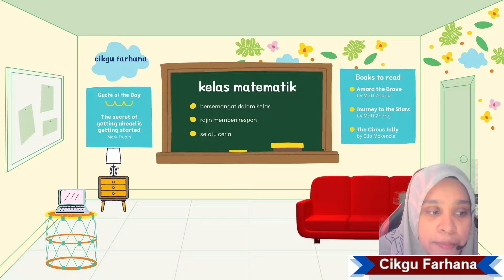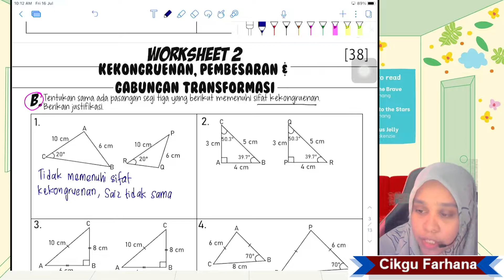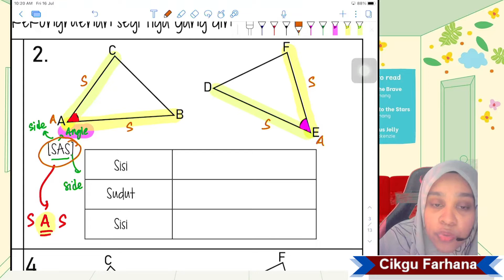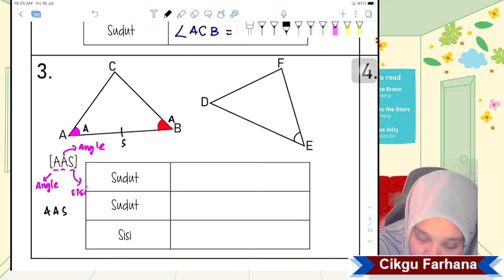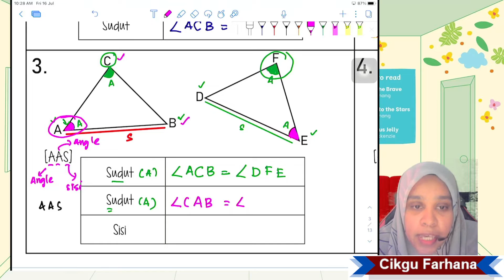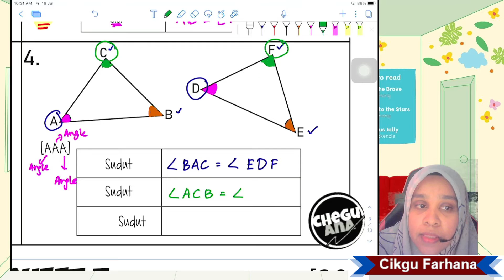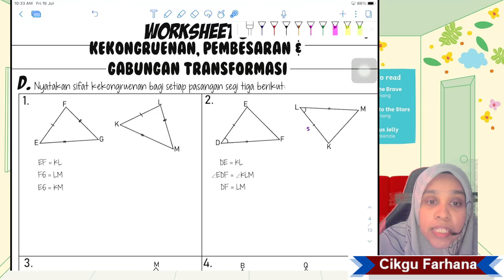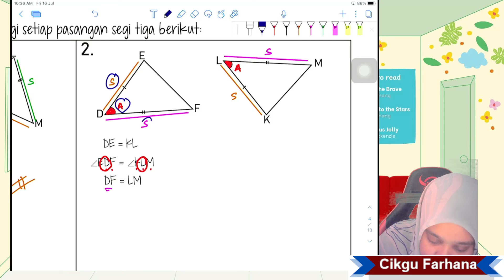MATEMATIK TINGKATAN 5- BAB 5 SIFAT KEKONGRUENAN SEGITIGA